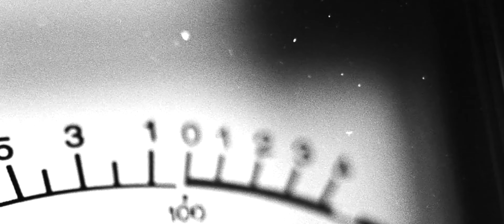Wilard - Moonwalk In Spin (Demo) (Videoclip)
Song, lyrics @pablowilard